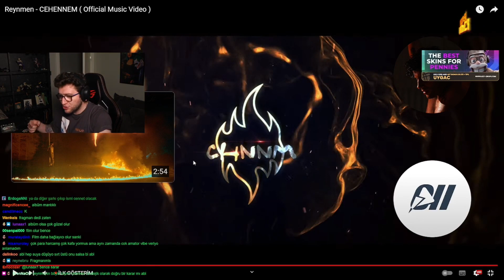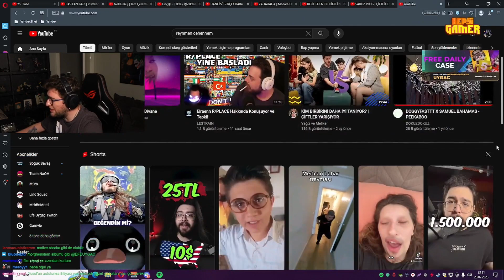Efe Uygac REYNMEN - CEHENNEM Dinliyor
Efe Uygac Efe Uygac REYNMEN - CEHENNEM Dinliyor. Herkese iyi seyirler.

Bu kanalda sadece Efe Uygaçın Twitch yayınından kesitleri paylaşılıyor.